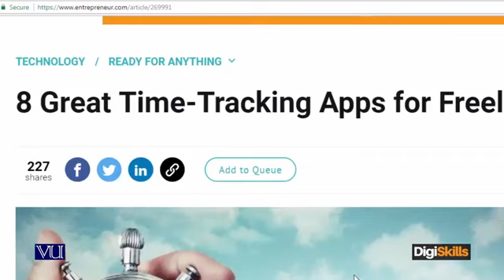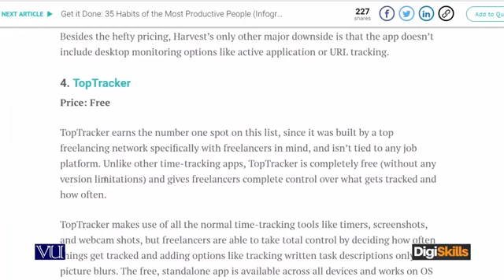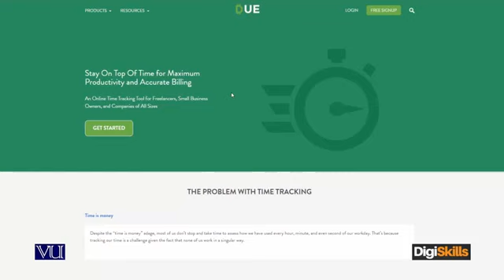139 Freelancing in Urdu Hindi Cost Cutting Habits Tracking DigiSkills